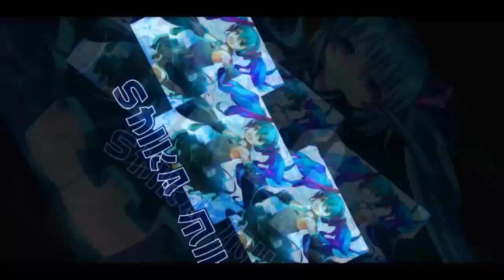QS Speed Wonderland Citrus Story - The Rescue Deal Chapter 1 【Garena Speed Drifters】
QS Speed Wonderland story mode has released in Garena Speed Drifters.
playing this the second time, here's my thoughts on the story mode's first chapter.

Song Outro: QQ Speed Mobile 3rd Anniversary Song (Accompaniment ver)